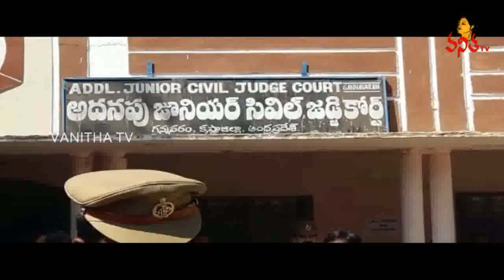MLA Roja File Petition In Gannavaram Court || National Women Parliament incident || Vanitha TV